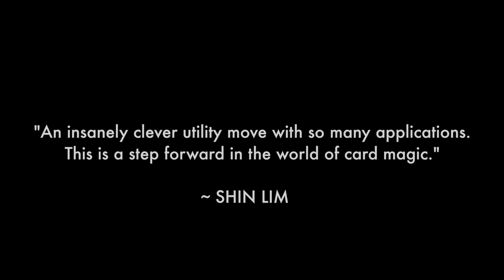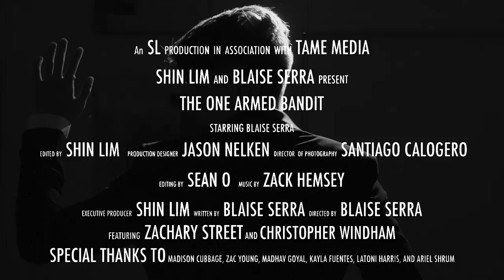The One Armed Bandit from Blaise Serra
A devious one-handed palm… From the middle of the deck.

“Insanely clever...” - Shin Lim, winner of America's Got Talent

Blaise Serra is the creator of 'The One Armed Bandit'. One hell of a move where the spectator FREELY chooses a card, and with minimal movements, you’re able to palm the selection from the middle of the deck.

What you do next is up to you. The possibilities: … Endless

Sleight-of-hand seems impossible when the dirty hand is also the one holding the deck. Blaise teaches you that it's not.

YOU WILL LEARN:

 One Handed Side-Steal to Classic Palm

One Handed Control to Top or Bottom of deck

Side-Steal to Bottom Palm (Two Handed Variation)

Double Jeopardy:

A quick routine for two spectators where the selections appear alone in the magician’s hand before the audience members realize the trick has even begun.

The One Armed Bandit:

The routine which gave this project its name, The One Armed Bandit is a streamlined card-to-pocket with the card selected behind the magician’s back. The spectators can watch the magician’s hands closely the entire time- they won’t spot A THING.

The Hamburglar:

The Hamburglar introduces an original one-handed method for sandwich routines. This trick also showcases this utility move’s unique ability to control any selection not only to the Top or Bottom, but also to any location within the deck.

INSTACAAN:

A new take on the classic “Card At Any Number” plot, INSTACAAN is an impromptu routine during which a card is fairly selected and instantly transported to anywhere in the deck that the spectator desires. No stack or memorization required, just pure sleight of hand that flies by anyone, no matter how closely they are burning the magician’s hands.

Integrate this move into any palming techniques you already do!

Many variations of this utility move are also taught in detail, making this a welcome addition to any card magician’s repertoire. Prefer not to classic palm cards? No problem. With The One Armed Bandit you will also learn how to load the card with one hand from the center into any desired palming position, such as: tenkai palm, longitudinal palm, gambler’s flat palm, and much more.

Blaise takes you through the move with expert tuition so you can perform this move with silky smooth accuracy.

Become The Bandit.